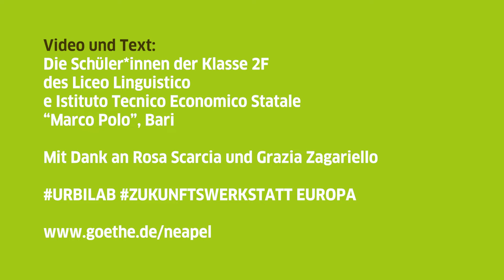URBILAB - Video-Appel Liceo Linguistico “Marco Polo” Bari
Urbilab Neapel (Zukunftswerkstatt Europa)